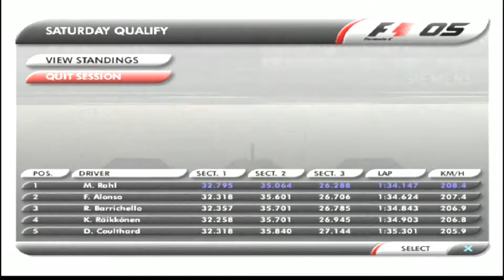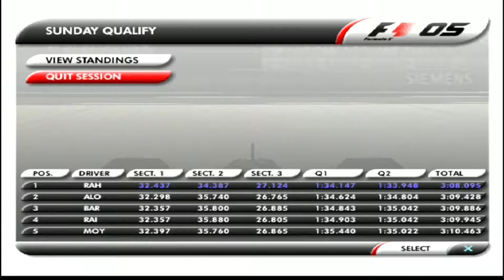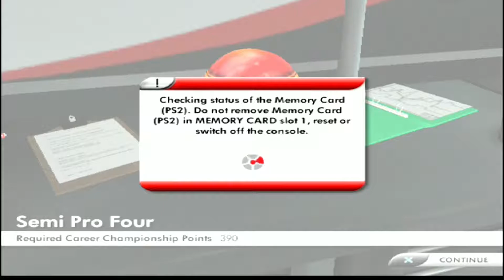Formula One 05 :: S4E68 :: 'S4: China'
Dominance into the last race of the season